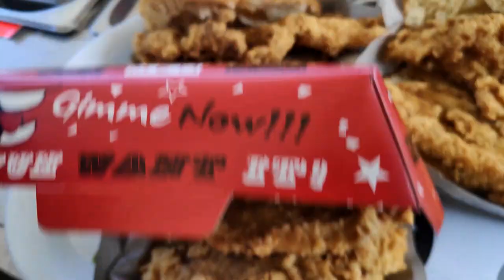Maracas Beach Trinidad Vlog😍🏖️| Trinidad Youtubers 🇹🇹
Happy 2019 y'all, first video of the year. This adventure we spent some time at the popular Maracas beach in Trinidad . Where would you like to see us venture next? 🏖️🇹🇹

.We are just a young Caribbean couple enjoying life. Join us as we grow together and share our adventures with you.

                        CHRISSY- @its.chrissy_luv